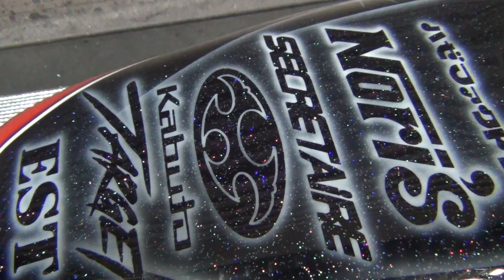ホンダ NS50R レース用カウルのカスタムペイント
今回はホンダから販売されていたレース用車両、NS50Rのカウルを塗装させていただきました！ キラキラしているのはスモークレインボーフレークです。